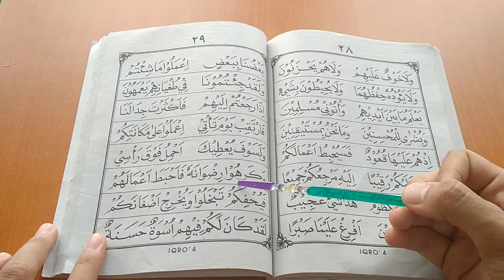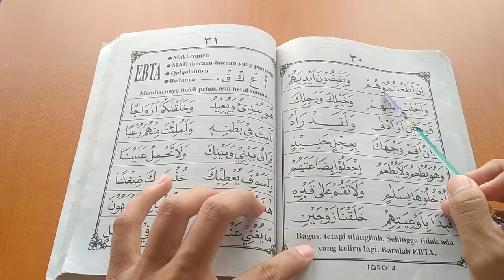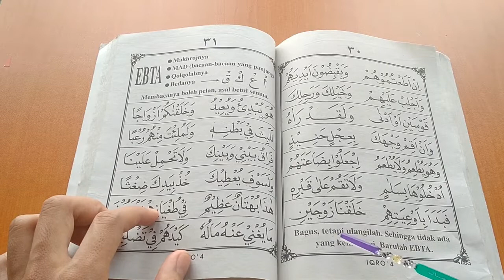IQRO' 4 HALAMAN 28-30 | RELIGION ACTIVITY